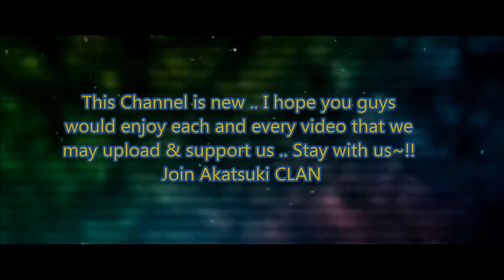Dailies On HeatheLess - Power [VN/Ninja Classic/Anime Ninja/Naruto X]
i made the vid fast as it takes lots of time to render the vid~!!
~POWER~